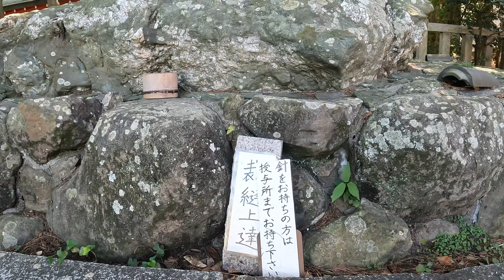4K【淡嶋神社】Awashima-jinja Shrine | Memorial Servise for Dolls | 人形供養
"Awashima-jinjya Shrine" memorial service for dolls
Awashima-jinja Shrine is known for its memorial service for dolls, and there are more than 20,000 dolls dedicated from all over Japan.
[History]
It is said to have started when Sukunahikona-no-mikoto and Oonami-no-mikoto,who are said to have created Japan in mythology, were enshrined on Kamishima (Awashima),one of the　Tomogashima islands off the coast of Kada.
Awashima-no-kami was the consort of Sumiyoshi-no-kami and was exiled to Awashima because of a gynecological disease.
As a result, Awashima Shrine became a shrine to pray for all things related to women, including gynecological diseases, safe childbirth and child-bearing.
During the Edo period(1600〜1868), people called Awashima Gannin carried a doll of Awashima Myojin on their backs and preached the divine virtues of Awashima Myojin, spreading Awashima worship throughout the country.
The current shrine was destroyed by fire during Hideyoshi Toyotomi's conquest of Kishu, but was rebuilt by Yoshinaga Asano and restored by Yorinobu Tokugawa, the founder of the Kishu Tokugawa family. In 1979, it became the current shrine building.
The current shrine building was destroyed by fire during Toyotomi Hideyoshi's conquest of Kishu, but was later rebuilt by Yoshinaga Asano, and repaired by Yorinobu Tokugawa, the founder of the Kishu Tokugawa family. In 1979, it became the current new shrine building.
[Memorial service for dolls]
It is famous as a shrine for memorial services for dolls, and countless Hina dolls, Ichimatsu dolls, and French dolls that were offered for the memorial service are displayed in the precincts. Other local toys such as Shigaraki-yaki raccoon dog figurines, beckoning cats, and Fukusuke dolls are also lined up.
[Needle memorial service]
It is also famous as a shrine for needle memorial services, and needle mounds are built in the precincts of the shrine, and needles collected from all over the country are held around February every year. In recent years, it is said that the number of needles dedicated to memorial services is also decreasing because there are fewer opportunities to sew.
[Prayer for women's diseases]
According to the legend that Awashima-no-kami was exiled to Awashima after suffering from a gynecological disease, the shrine is said to heal all kinds of women's ailments, including gynecological diseases, safe childbirth and child-bearing. In the past, phallic forms and hair were offered as prayers, but nowadays many women offer their own underwear instead. At the end of the precincts, many women's underwear are dedicated along with votive plaques.

Thank you for visiting my channel😊 I hope you enjoy it.

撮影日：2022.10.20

人形供養『淡嶋神社』国指定重要文化財
淡嶋神社は人形供養で知られ、日本全国から奉納された2万体以上の人形が並んでいます。
【歴史】
神話において日本を創造したと伝えられる少彦名命（すくなひこなのみこと）と大己貴命（おほなむじのみこと）の祠が加太の沖合いの友ヶ島のうちの神島（淡島）に祀られたことが始まりとされます。淡島神は住吉神の妃神で、婦人病のため淡島に流され、そこで婦人病を治す誓いを立てたとする伝承もあります。これによし淡嶋神社は、婦人病を始めとして安産・子授けなど女性に関するあらゆることを祈願する神社となりました。
江戸時代、淡嶋元人（あわしまがんにん）と呼ばれる人々が淡嶋明神の人形を背負って淡嶋明神の神徳を説き、全国に淡嶋信仰が広まりました。
現在の社殿は豊臣秀吉の紀州征伐で焼失しましたが、その後浅野幸長が再建、紀州徳川家初代・徳川頼宣が修復を加え、江戸時代末期に第10代・徳川治宝が造営し、1979年に現在の新社殿となりました。
【人形供養】
人形供養の神社として有名で、境内には供養のために納められた、無数の雛人形や市松人形、フランス人形、信楽焼の狸の置物や招き猫、福助人形などといった郷土玩具も境内に陳列されています。
【針供養】
針供養の神社としても有名で、同神社境内には針塚が建てられており毎年2月ごろに全国から集められた針を供養ます。近年では縫い物をする機会が少なくなっていることから、供養に奉納される針の数も減っているようです。
【婦人病祈願】
淡島神は婦人病にかかったため淡島に流されたという伝承から、婦人病を始めとして安産・子授けなど女性のあらゆる下の病を快癒してくれる神社とされています。かつては祈願のため男根形や自身の髪の毛などが奉納されていましたが、現在はそれらに代わって自身の穿いていた下着を奉納する女性が多いようです。境内奧の末社には絵馬などと共に多数の女性用下着が奉納されています。